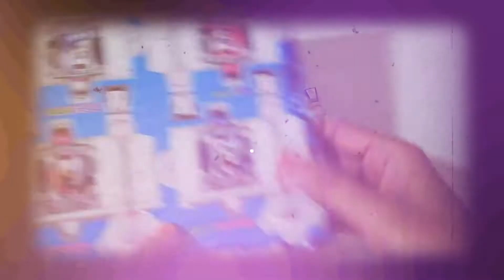EP.444 ที่แปลงร่าง Geed Riser กระดาษ จองอุลตร้าแมนจี๊ด